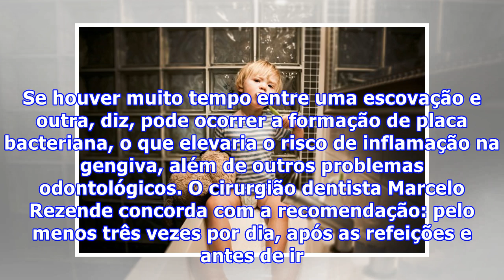Mito ou realidade: é preciso escovar o dente três vezes por dia?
Mito ou realidade: é preciso escovar o dente três vezes por dia? Embora poucas pessoas questionem a importância de se escovar os dentes, muitas têm dúvidas em relação à frequência com que devem fazê-lo: seria necessário escovar a cada refeição, ou bastaria escovar uma ou duas vezes por dia?“Três vezes por dia é o melhor”, opina o dentista Michael Sesemann, presidente da Academia Americana de Odontologia Estética. Se houver muito tempo entre uma escovação e outra, diz, pode ocorrer a formação de ...